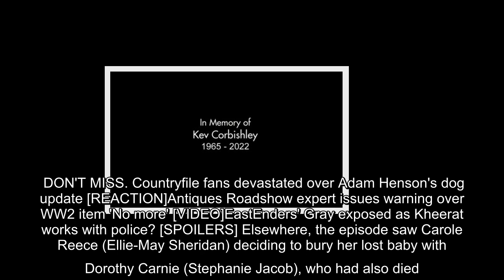Call the Midwife pay tribute to beloved colleague Kev Corbishley 'Dearly loved'